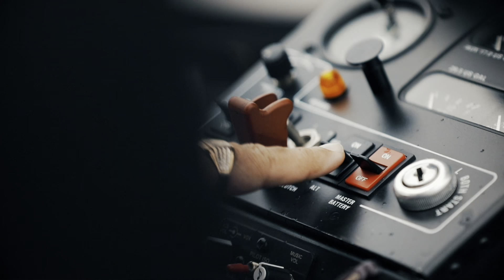Warehouse jobs in Luxembourg. Without agents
Do you want to support channel 😊